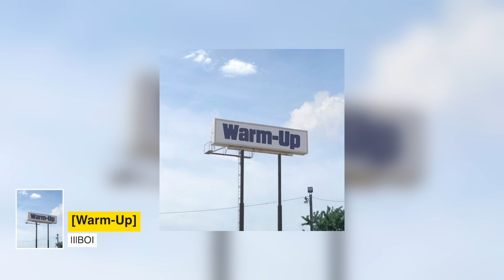힙합 유일의 기념일, '노 힙합 존' 선언한 공연장, 최대의 힙페와 최대의 랩배틀의 만남 & more | 국힙주간소식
한국 힙합에서는 어떤 일들이 일어나고 있을까?
국힙주간소식 (8월 4일 ~ 8월 10일)
0:00 - Intro
0:21 - lIlBOI [Warm-Up]
1:46 - 2DaYellow & meeruu [New Era]
3:04 - 덥덥이 [DUBDUBEE]
4:10 - Yonge Jaundice & Kartier Boy & yesh [OFFLINE]
5:23 - 힙합 유일의 기념일
6:19 - '노 힙합 존' 공연장
7:17 - 최대의 힙페와 최대의 랩배틀의 만남!
8:44 - 다가오는 공연 정보
9:29 - Outro
Presented by UH!TV
Produced & Edited by JJK
Graphics by 위원 WWWWWO (배가현)
Info gathered by JJK, 하랑
Curated tracks selected from 'DanceD's list'
Studio Provided by Studio okens